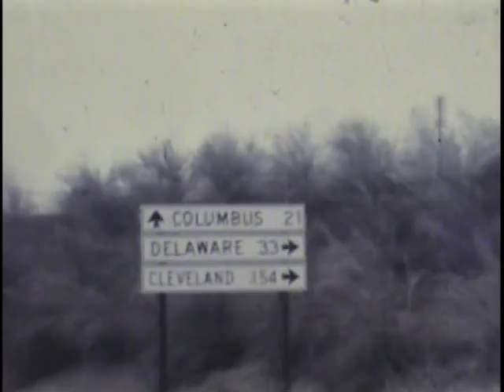Edward and Julia Gekosky and their children. 1955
World War II Photographer Pat Farino filmed this footage of Edward and Julia Gekosky and their children, Roberta, Edward, and Raymond, in Kulpmont, PA.